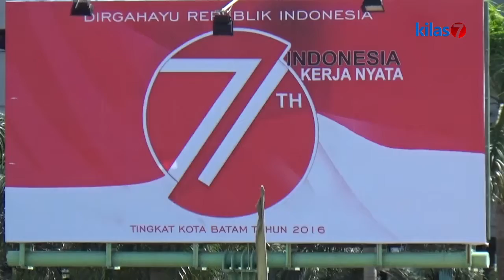Kilas7 TV Batam - Mengisi Kemerdekaan Dengan Kerja Ikhlas Dan Kekompakan Dalam Membangun Batam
PELAKSNAAN UPACARA PERINGATAN HUT RI YANG KE 71 DI KOTA BATAM DIHADIRI OLEH FKPD, SKPD DAN SELURUH ELEMENT PEMERINTAHAN DIKOTA BATAM.  WALIKOTA BATAM SELAKU INSPEKTUR UPACARA MENGATAKAN/ UNTUK MEMAKNAI KEMERDEKAAN MERUPAKAN TUGAS KITA SEMUA SEBAGAI PENERUS BANGSA UNTUK MENGISI KEMERDEKAAN. SALAH SATUNYA DALAM PEMBANGUNAN DIKOTA BATAM YANG BISA DILAKUKAN BERSAMA.